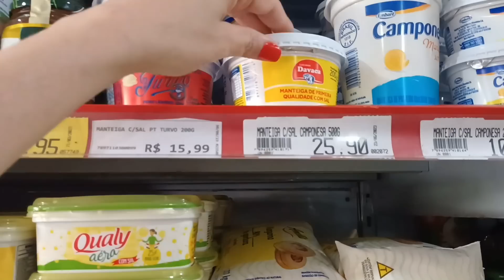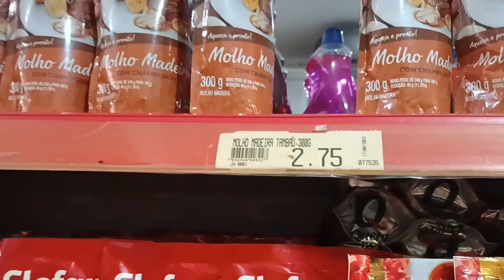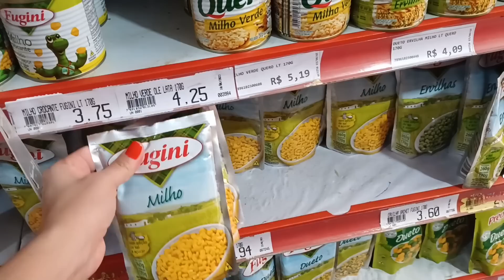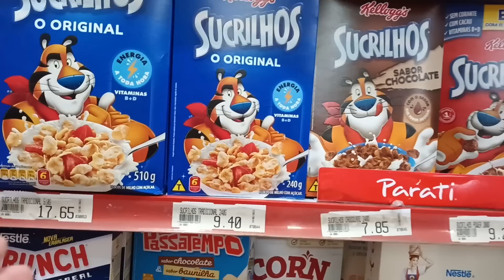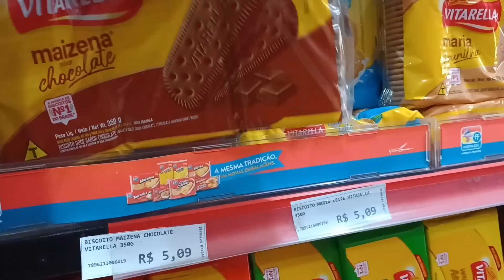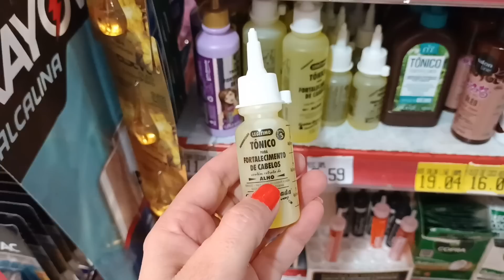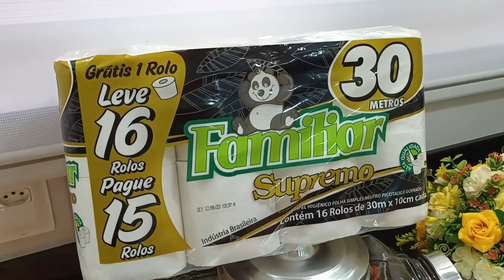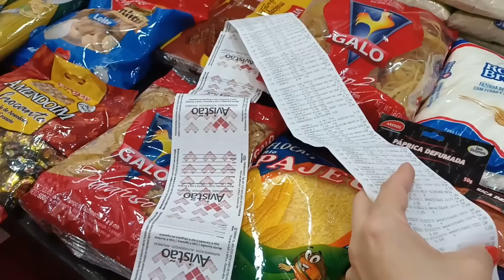Compras Do Mês 💸🛒 COMPLETA | Para o Mês Todo + Valores : GALEGA BARREIROS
Oi amores ? Vamos conferir a compra de supermercado ? Espero que gostem, beijokas

Obg pela companhia e até o próximo vídeo ...